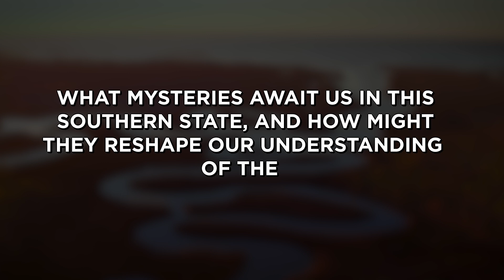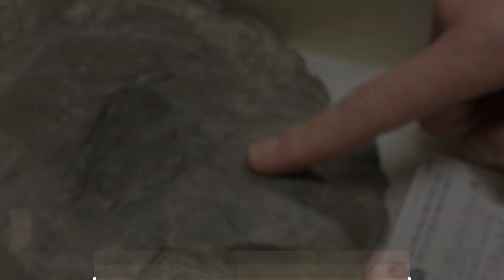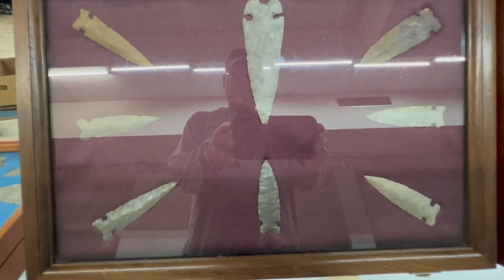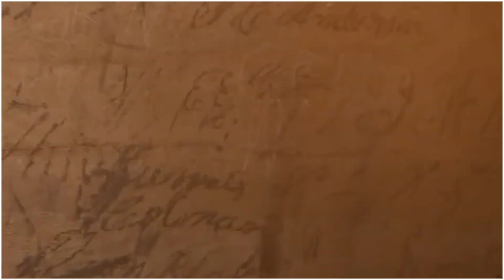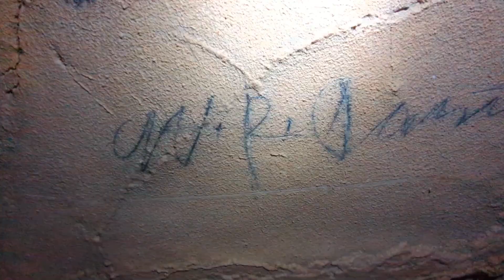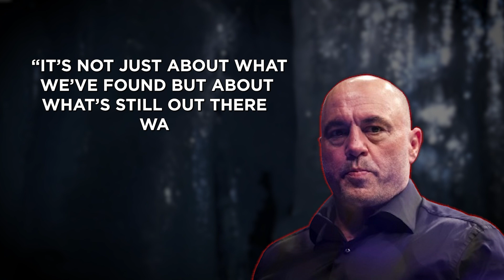You Won't Believe What JUST EMERGED In Alabama SHOCKED Scientists!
In this video, we’ll explore Alabama’s hidden treasures, from underground labyrinths and ancient meteorites to mysterious subterranean rivers and prehistoric fossils. These discoveries not only reveal Alabama’s rich geological and historical significance but also challenge our understanding of Earth’s past. From extinct megafauna to amber-encased life forms and ancient human settlements, the state holds a wealth of untapped wonders waiting to be uncovered.

00:00 INTRO
01:31 The Underground Labyrinth
02:34 The Alabama Meteorite Mystery
04:30 Hidden River Beneath the Plains
06:26 The Fossil Forest
10:17 Amber’s Secrets
12:14 The Limestone Vault